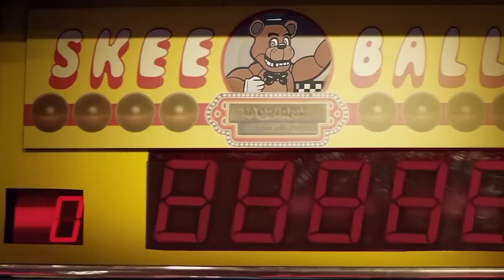Wróg Fantastycznej Czwórki w MCU UJAWNIONY! | James Gunn mówi o DCU vs MCU! | Film Minecraft!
Kocham Kino. Wróg Fantastycznej Czwórki w MCU UJAWNIONY! | James Gunn mówi o DCU vs MCU! | Film Minecraft!

00:00 Wstęp
00:38 X-Men 97 OPÓŹNIONY
01:25 Reboot Resident Evil w produkcji
02:27 Box office Super Mario Bros
03:27 Jason Momoa w filmie Minecraft
04:17 Data premiery FNAF
05:14 James Gunn rozmawiał o crossoverze DCU z MCU
07:01 Wróg FF UJAWNIONY! Kolejny wielki zły po Kangu Zdobywcy?